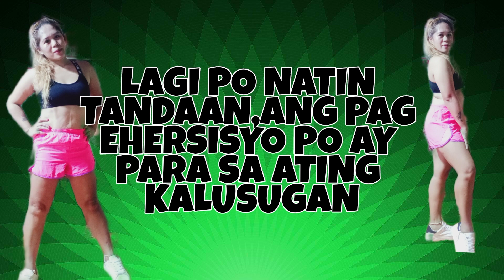LOSE BELLY AEROBIC WORKOUT//25 MINUTES WORKOUT//ZELLE KACHIKA